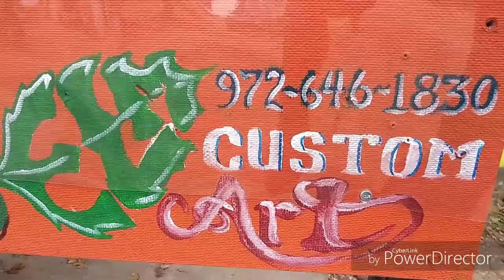ELM Custom Art Painting Taco Suave Part 2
All Art done by me, ELM Custom Art for Taco Sauve.
If you have a chance go check them out in person